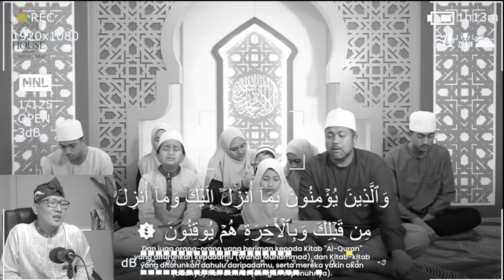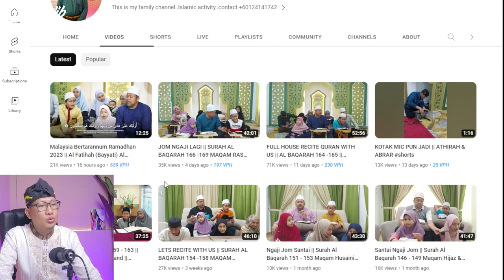MEREMANG DENGAR SUARANYA⁉️SATU KELUARGA MALAYSIA INI HEBAT JUARA SATU QORI INTERNASIONAL⁉️🇮🇩❤️🇲🇾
+ @MORINA REACT
+ @MORINA OFFICIAL
+ @CAKMOJIB NEW
+ @KEBUN CAKMOJIB